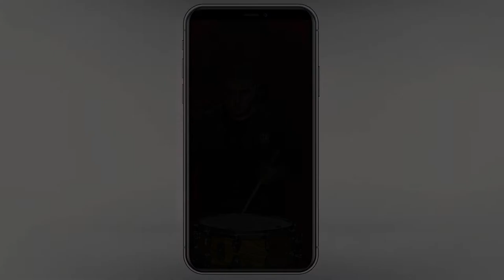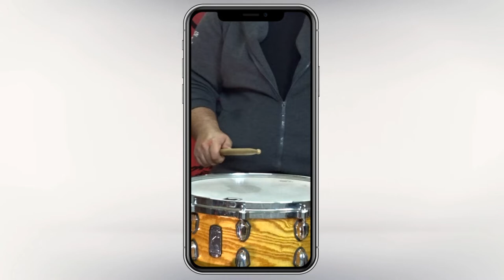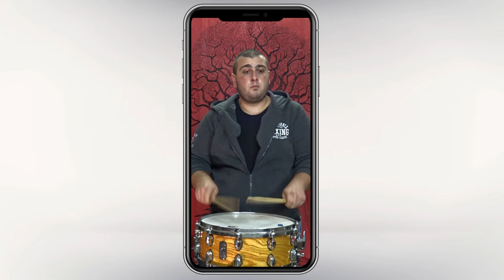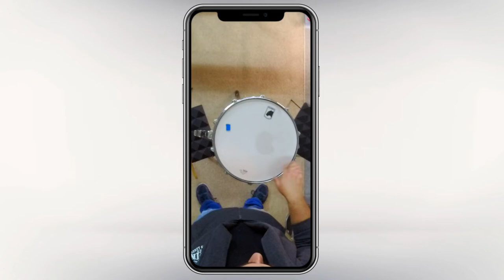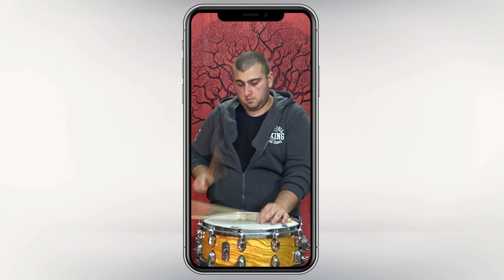Asventuras for snare drum - A. Gerassimez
performer : Bruno Mobrici

A. Gerassimez - Asventuras for Snare Drum @ TROMP PERCUSSION EINDHOVEN 2010